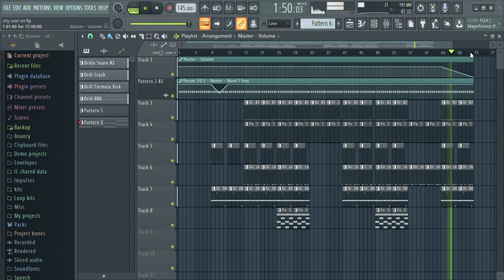Pee-Hole Cleaner pt.2 (Prod. by Hendo)